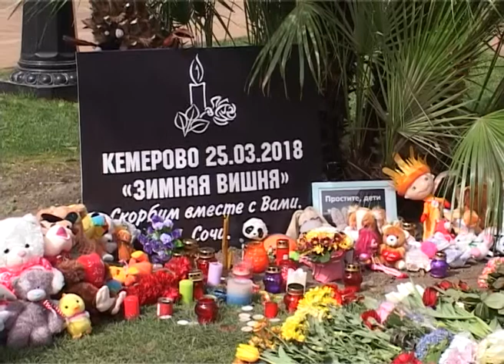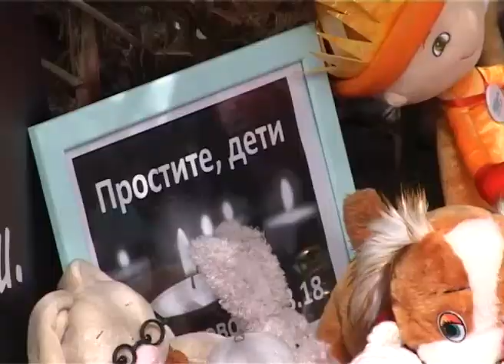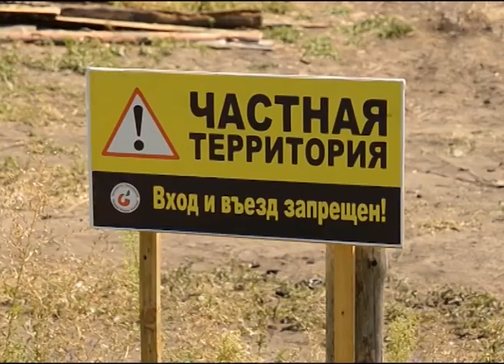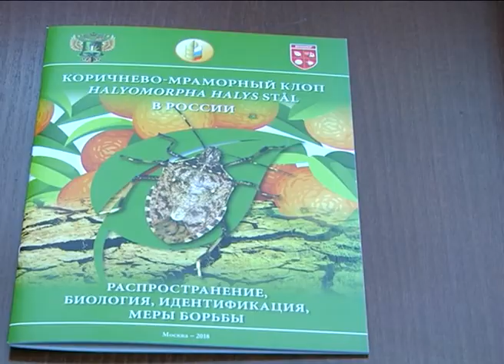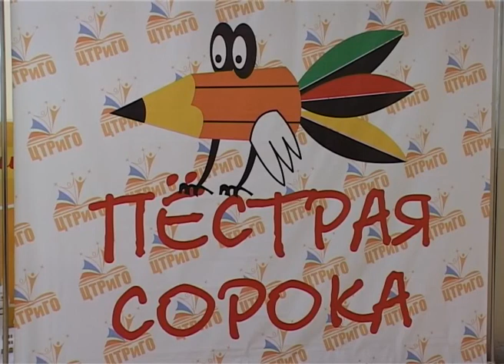Новости СОчи (Эфкате РЕН ТВ REN TV) Выпуск от 27.03.2018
Главные темы выпуска:

Сочи скорбит по жертвам пожара в Кемерово. Среда 28 марта объявлена днем траура.

У сочинцев есть месяц на борьбу с мраморным клопом. Как спасти урожай и зеленый наряд курорта- расскажут жителям всех районов.

В Сочи задержаны подозреваемые в серии квартирных краж. Сумма ущерба составила почти 1 миллион рублей.

Погода не помешала. В Сочи завершился I этап Высшего дивизиона Национальной парусной Лиги. Впервые в нем приняли участие дети.

Сочи. Новости.
Телеканал Эфкате.